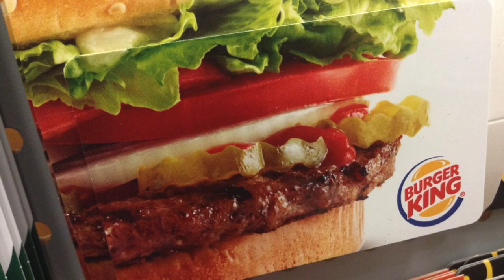Burger King lawsuit false advertising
If you enjoy Burger King will this stop you from going? Or will you stay loyal to the chain.